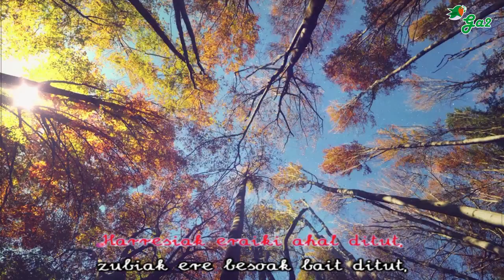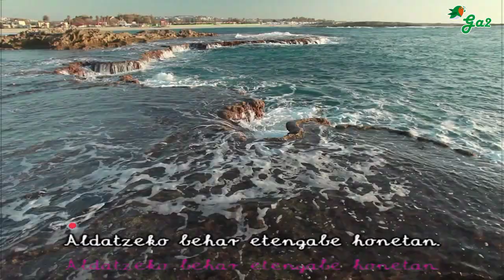Maitatzea nahiago (ENEKORA)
Eneko Larrañaga

Euskal musikaren txokoa karaoke formatuan.
Basque music

Galdu naiteke, baina gaur ere maitatzea nahiago dut.
Harresiak eraiki ahal ditut,
zubiak ere besoak bait ditut,
suaren garretan harri bihurtu,
baina gaur ere maitatzea nahiago dut.
Ez dizut zuri gezurrik esan nahi,
batzutan galdu egiten naiz.
Holakotan nahiko nuke arima arindu,
kantatu-dantzatuaz baretzen naiz.
Pozik-pozik eta aske – bizitzeko jaioak gara
Sintoniza dezagun elkar – bizitzeko jaioak
Zainetatik poroetara – bizitzeko jaioak gara
Bihotzetik azalera
Aldatzeko behar etengabe honetan.
Bihotzetik azalera
Aldatzeko behar
Barnean ditudan beldurren altzoan,
norabiderik gabe noa itsasoan.
Gaur urari begiratzean,
ohartu naiz behar dudan hori ni naizela.
Izar handi hori, ederra ni naiz.
Uwon djele, djele-djele, uworedje djeledje